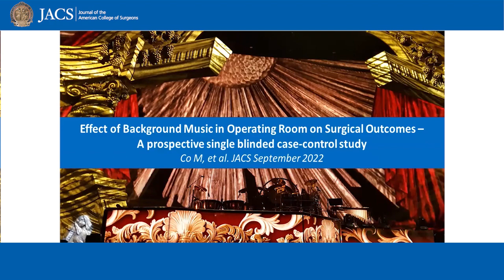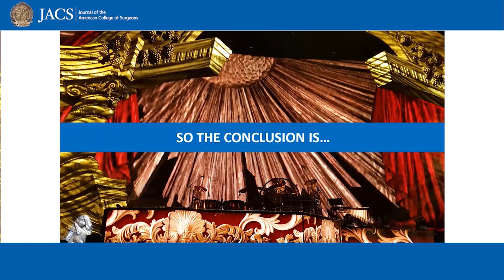Background Music in the Operating Room | JACS Talking Points | ACS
Dr. Co discusses his recently published article in JACS, Effect of Background Music in the Operating Room on Surgical Outcomes: A Prospective Single Blinded Case-Control Study.

Study authors:
Michael Co, MBBS, FACS, FRCSEd
Sze Man Fong, MBBS
Yik Ching Christy Law, MBBS

Citation: Co M, Fong SM, Law YCC. Effect of Background Music in the Operating Room on Surgical Outcomes: A Prospective Single Blinded Case-Control Study. J Am Coll Surg. 2022; 235.